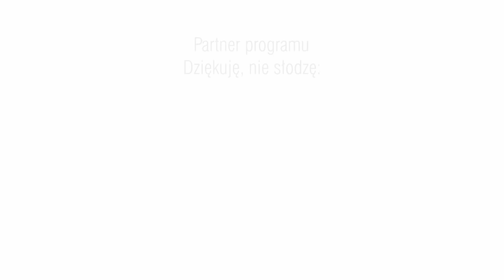Dziękuję, nie słodzę. Mirosław Małek (odc.25)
Gościem 25. wydania "Dziękuję, nie słodzę" jest Mirosław Małek - olimpijczyk i właściciel szkółki żeglarskiej. W programie między innymi o przyszłości żeglarstwa w Rybniku, blaskach i cieniach działalności gospodarczej oraz o tym, jak rybniczanie przyjęli powstanie w mieście toru do wakebordingu.

Dziękuję, nie słodzę - to nowa propozycja programu wideo dla czytelników i widzów Rybnik.com.pl. Do programu "Dziękuję, nie słodzę" redaktor Wacław Wrana zapraszać będzie znanych rybniczan, którzy budzą naszym mieście emocje, czasami nawet skrajne. - Z moimi gośćmi będę rozmawiał o ważnych dla Rybnika sprawach, ale o życiu prywatnym rozmówców. Zapewniam, że w każdym programie padną trudne i niewygodne pytania - zapowiada gospodarz programu.